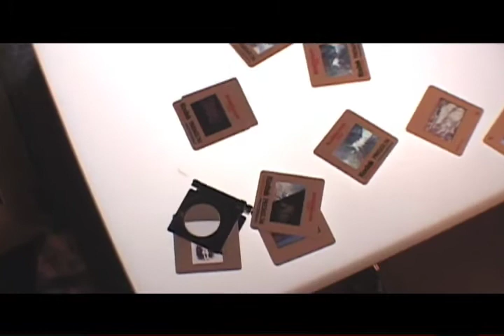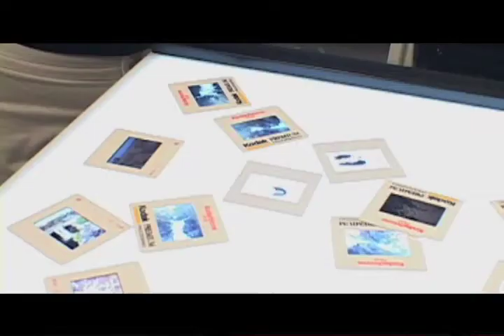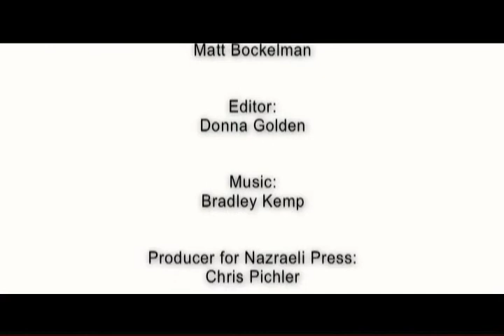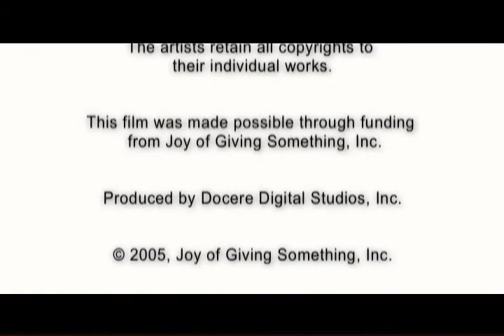Katherine Adams: Couturier Dreams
Joy of Giving Something Inc. Presents an Artist at Work: Emulsion Artist, Katherine Adams.

Contemporary photography exhibits including a juried quarterly contest. Videos - documenting artists at work - focus on educational opportunities and forward movement of technology and thought in the 21st century.